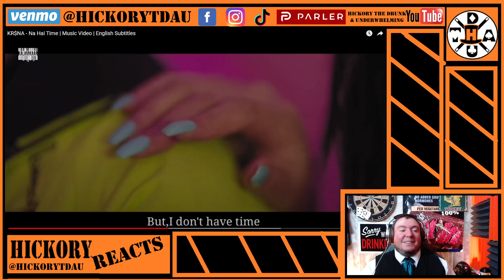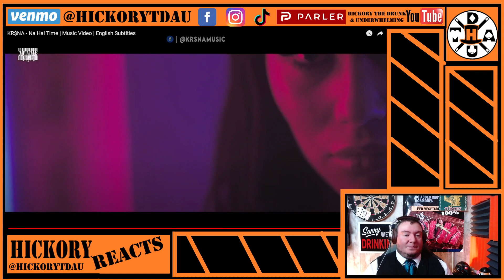Impressed Every Time! KR$NA - Na Hai Time | REACTION | English Subtitles by Savage Guy Channel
KR$NA - Na Hai Time | Music Video | English Subtitles Reaction.

Absolutely another awesome suggestion from everyone in the comments! Can't wait for the next one!

Thanks everyong for the love and support!